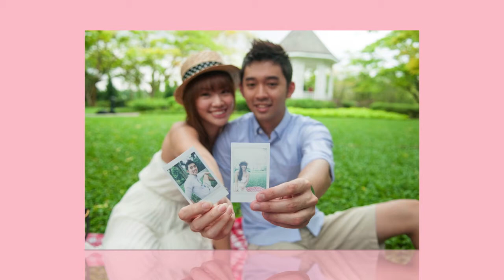Outdoor Leisure Couple Photo shooting with ZX WORKSHOP Photography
Photo showcase for Couple Outdoor Leisure at Botanical Garden in Singapore.

Proudly presented by ZX WORKSHOP PHOTOGRAPHY

ZX WORKSHOP is professional photography company based in Singapore and providing AD Wedding, ROM Wedding, Events, Birthday Parties, Children and Family Portrait Photography. We are also professional in Studio and Commercial Photography.